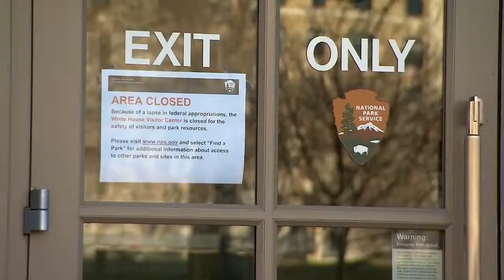Critical Week For Negotiations to Prevent Another Shutdown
Congress and President Trump are still negotiating funding the government.